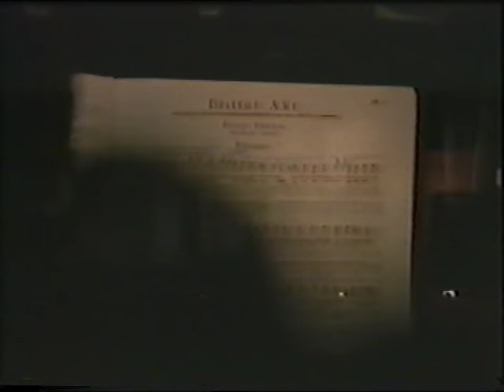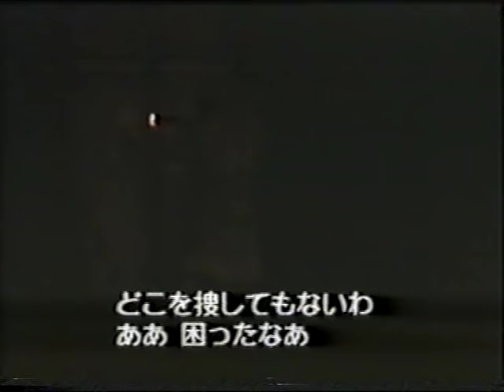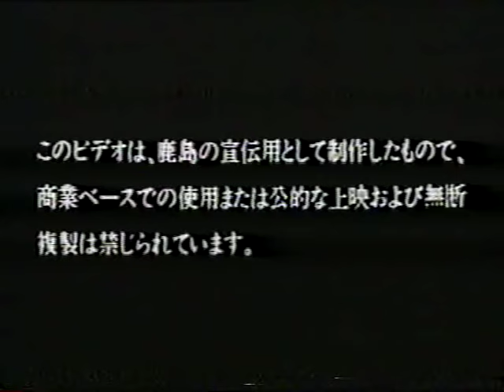Mozart: Die Hochzeit des Figaro (Japan 1991, deutsch, Harry Kupfer)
Mozart: Die Hochzeit des Figaro (deutsch, VIDEO, Reuter - Kupfer - Ottenthal, Wiedstruck, Oertel, Bach-Röhr; Smeets, Andree, Nau, Conrad, Enders, Brandt u.a.) - KO Berlin in Tokio 1991
DIE HOCHZEIT DES FIGARO
(Tokio 1991)
Dirigent: Rolf Reuter
Inszenierung: Harry Kupfer
Graf: Roger Smeets
Gräfin: Gertrud Ottenthal
Susanna: Yvonne Wiedstruck
Figaro Elmar Andree
Cherubino: Christiane Oertel
Dr. Bartolo: Hans-Martin Nau
Marcellina: Christiane Bach-Röhr
Basilio: Andreas Conrad
Don Curzio: Werner Enders
Antonio: Lutz Brandt
u.a.
(in deutscher Sprache mit japanischen Untertiteln)